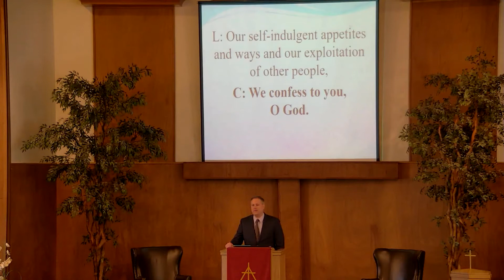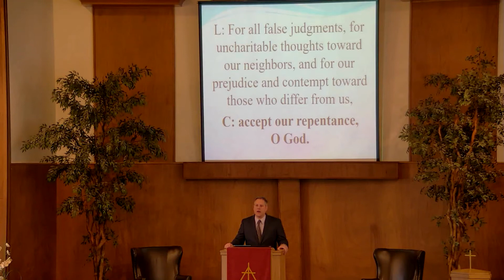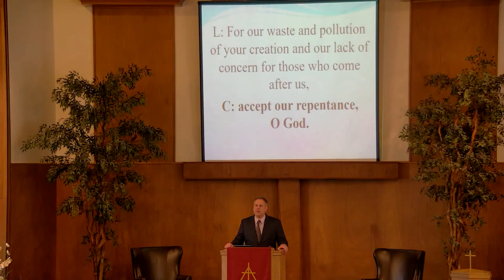Escalon CRC Sermon March 11th, 2018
Escalon CRC March 11th, 2018